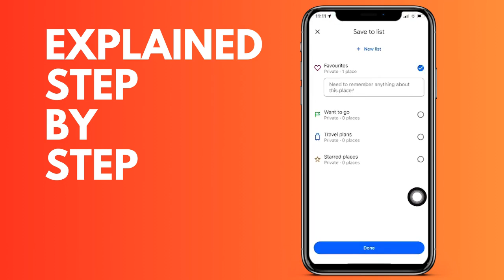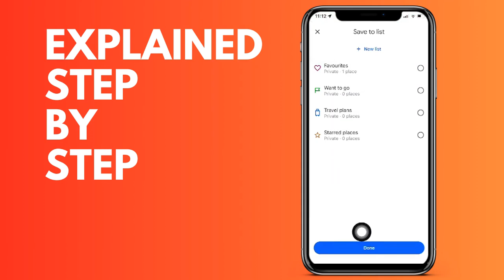How to remove a location from the favorites list in Google Maps